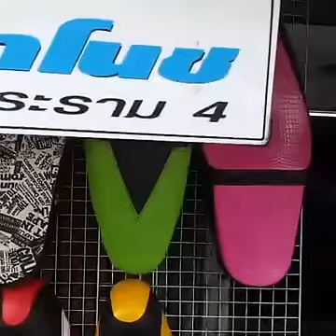ปาดเบาะ pcx และรุ่นอื่นๆ ให้นั่งสบาย ทำอย่างไร มาดูกัน